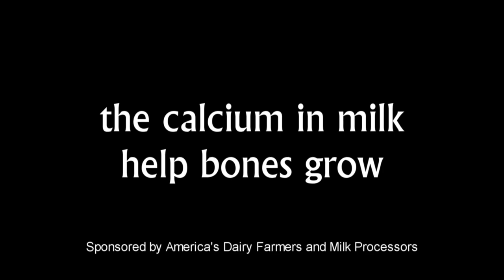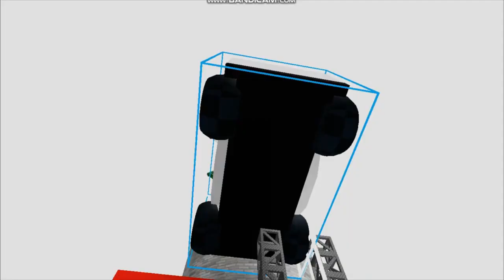(REUPLOAD^2) Klasky Csupo Commercials Compilation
(Old Teni19 RE-UPLOADED)